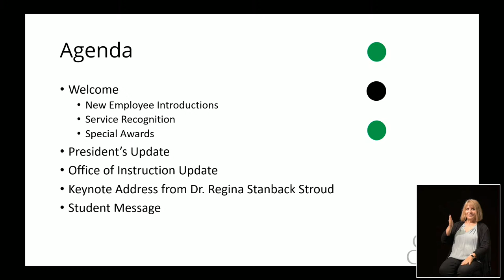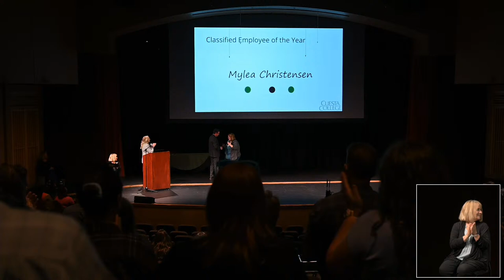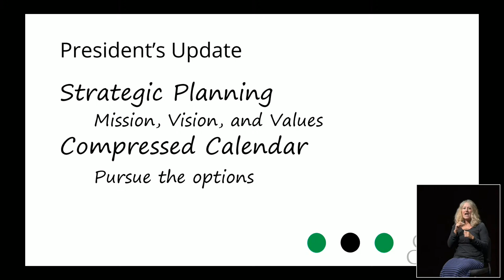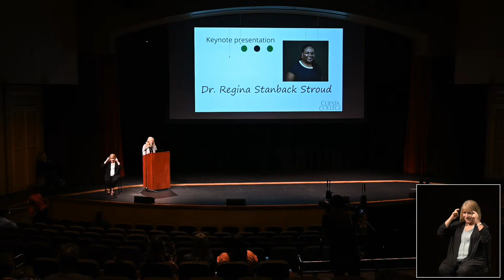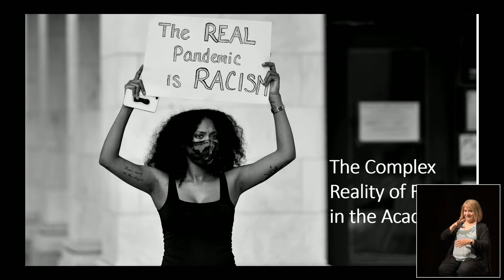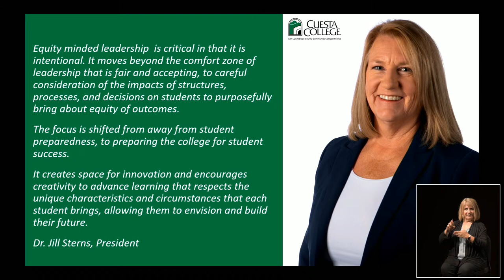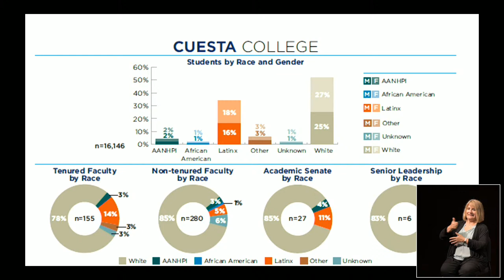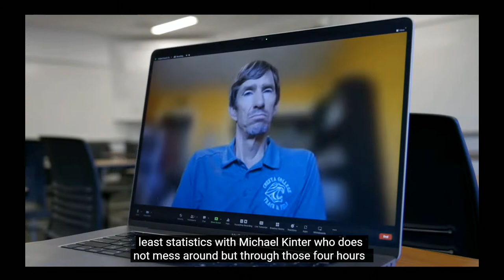Cuesta College Fall 2022 Opening Day